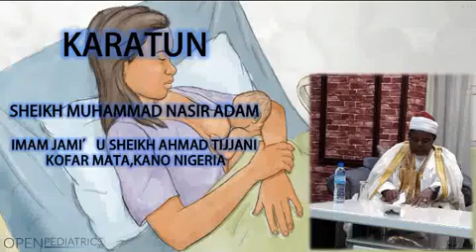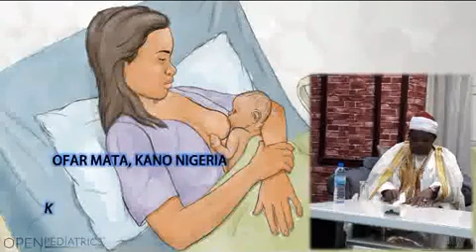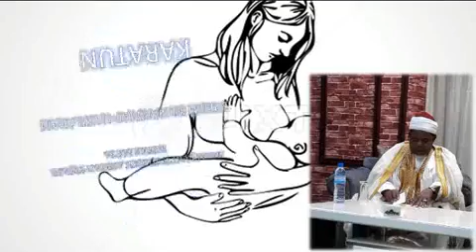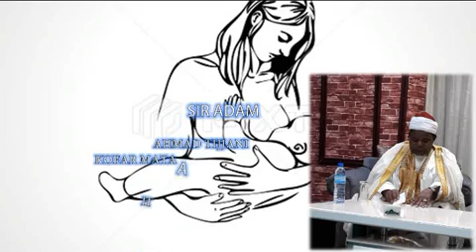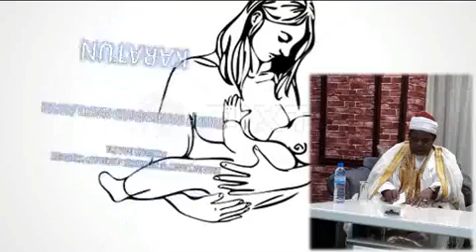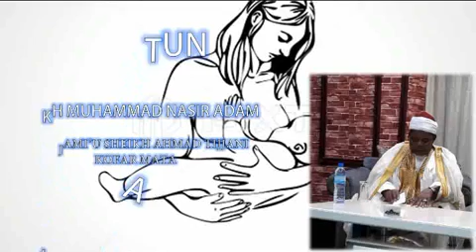BABUN SHAYARWA PART 2_x264.mp4